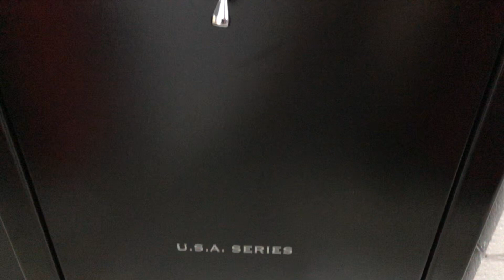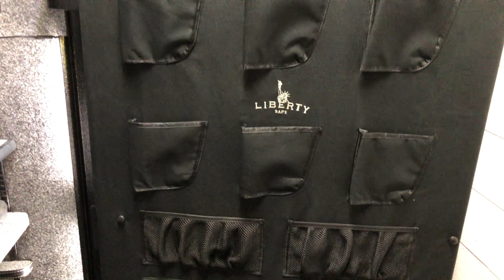3 BEST Upgrades to YOUR SAFE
The Best Upgrades to your Safe

««« 3 UPGRADES »»»

► LED LIGHT KIT - Motion Activated
► GOLDENROD - Dehumidifier
► HYSCORE 6 RACK

««« JOHNNY'S GEAR »»»

««« DEALS »»»

««« SOCIAL MEDIA »»»

Canon EOS 70D
Rode Shotgun Mic
Magnus VT-4000 Tripod
Canon 24mm f/2.8 EFS Lens